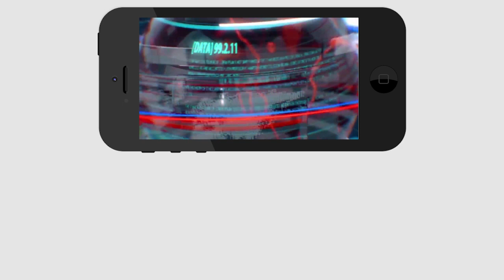Jagan Punch on Chandrababu | చంద్రబాబు నీకు సిగ్గు ఉందా... జగన్ పంచ్ అదిరింది